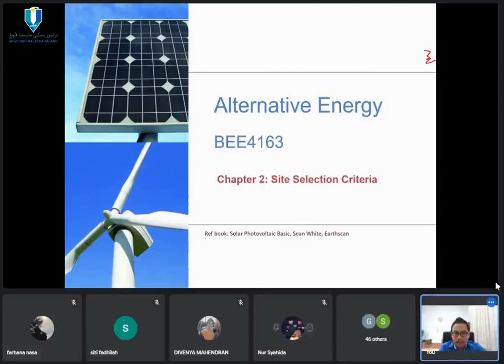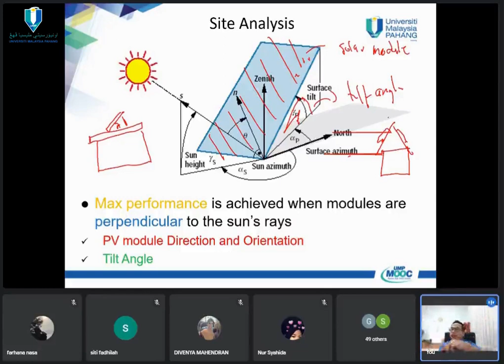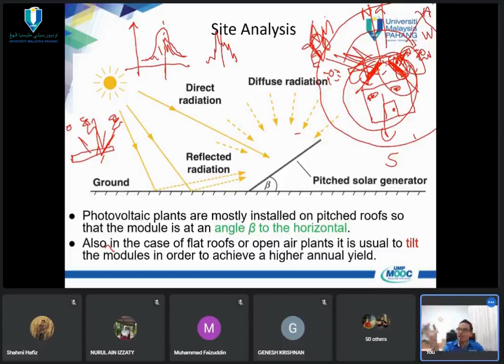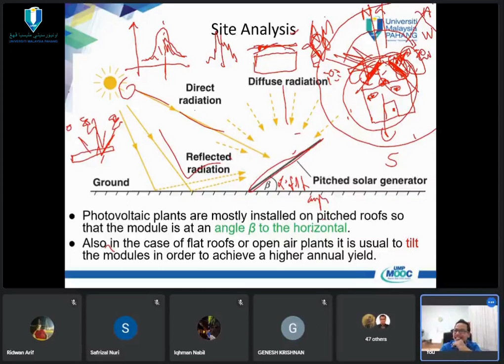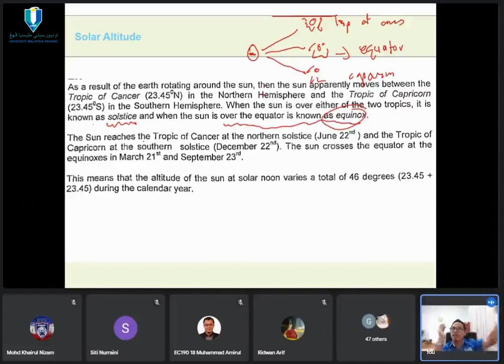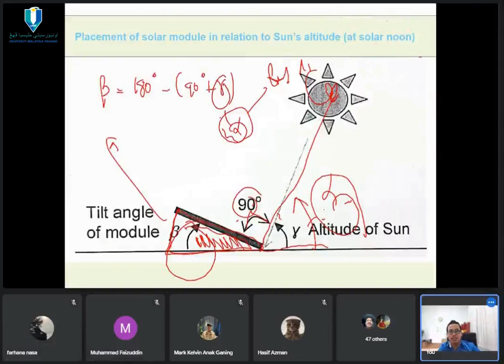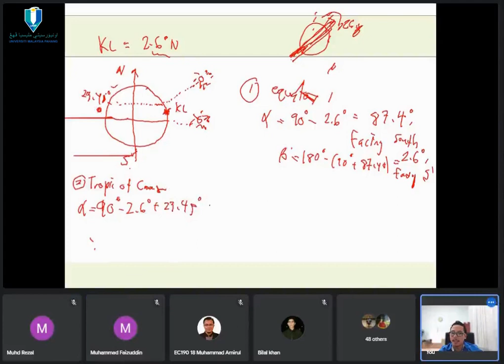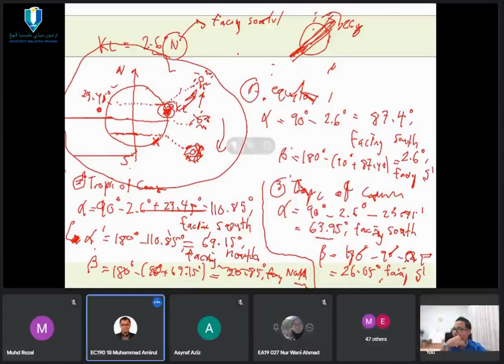AE Session 04 - 16032022 Sec 02G